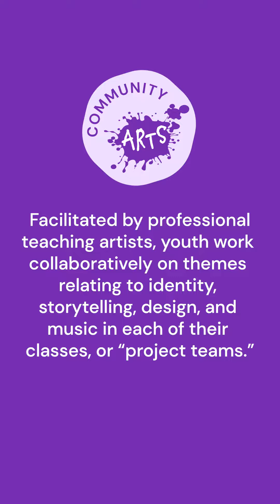Community ARTS - Youth Led Programming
Facilitated by professional teaching artists, youth work collaboratively on themes relating to identity, storytelling, design, and music in each of their classes, or "project teams."